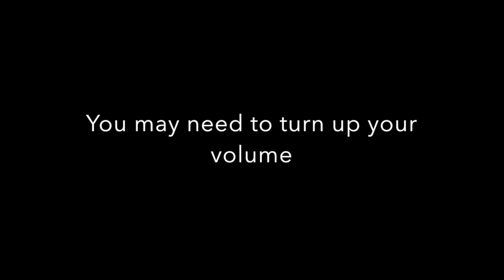Rise of Jordan Peterson Film Screening Q&A - St. Edwards University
On October 28th, 2019, Maziar Ghaderi (producer) and Patricia Marcoccia (director) of Holding Space Films visited St. Edwards University in Austin, Texas to showcase their new documentary film, "The Rise of Jordan Peterson." The film was followed by a questions and answers period.